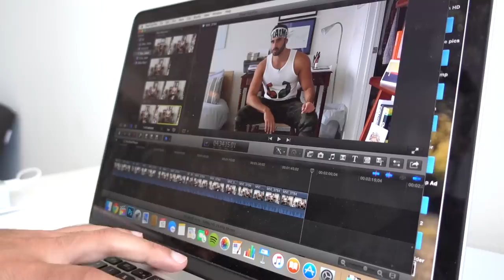Behind The Mazzetti